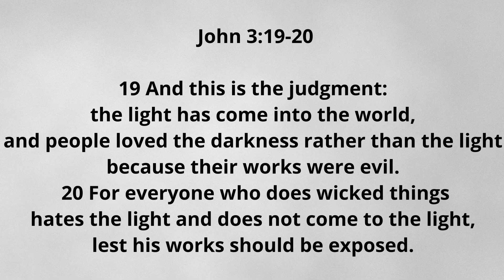Connect - Why Do People Hate God